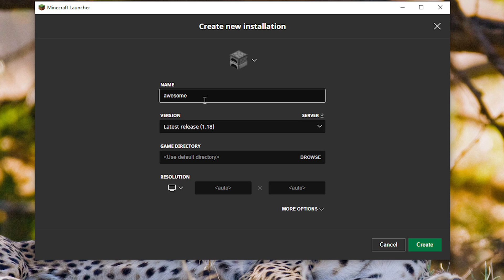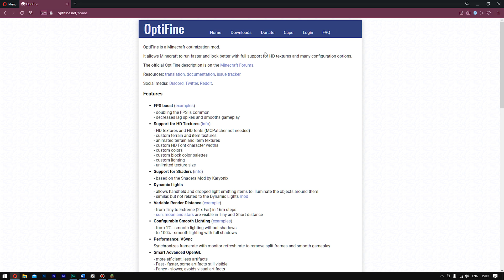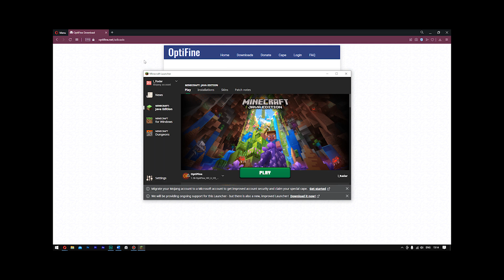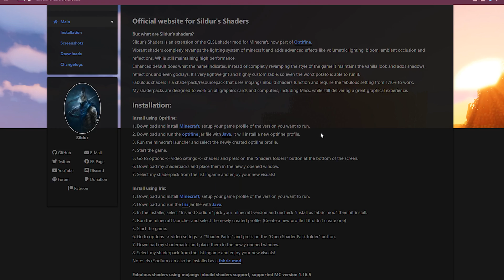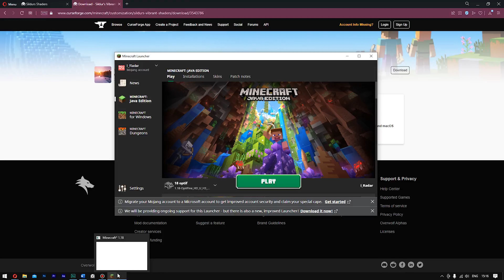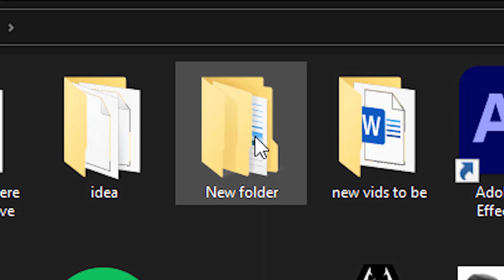How To Install SHADERS and Optifine For Minecraft 1.18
here I'm showing you How To Install SHADERS and Optifine For Minecraft 1.18 and how to install the best shaders for 1.18.

this is also a video showing you how to download shaders on tlauncher 1.18 as the process is the same.

here I use sildurs vibrant shaders 1.18